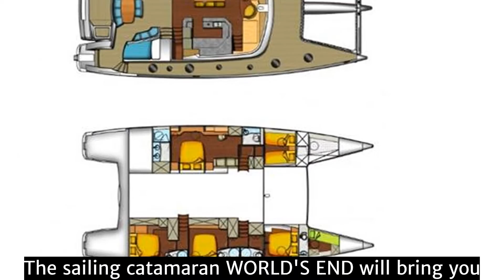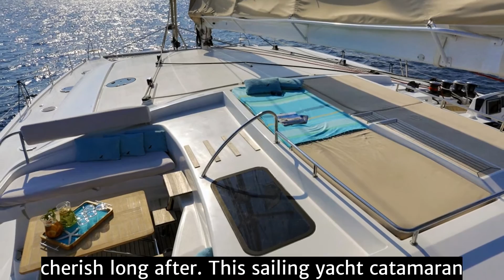WORLD'S END (MED)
The sailing catamaran WORLD'S END will bring you to the most beautiful places in the  Mediterranean while traveling in all comfort and privacy. Guided by his crew you will yourself discover the magnificent islands, nature and culture. The itinerary, activities and the menu will be based on your input and preferences to guarantee you and your guests will have a unique experience to cherish long after. This sailing yacht catamaran WORLD'S END was built to highest industry standards to guarantee your safety and comfort under all circumstances.